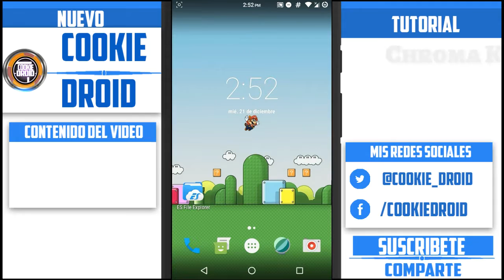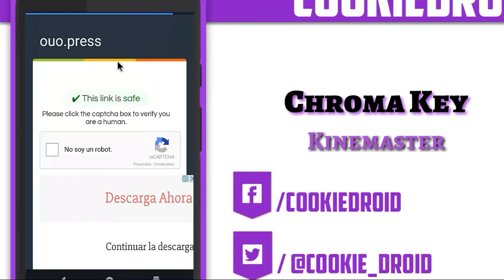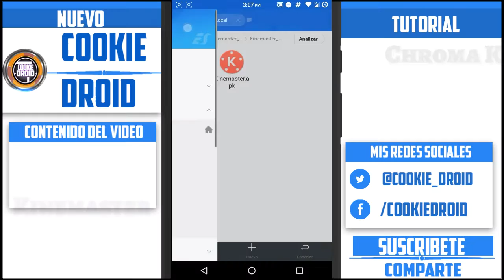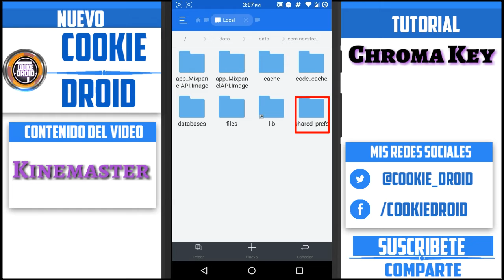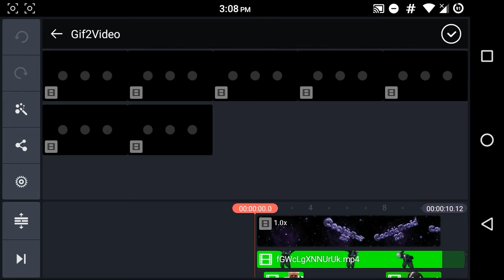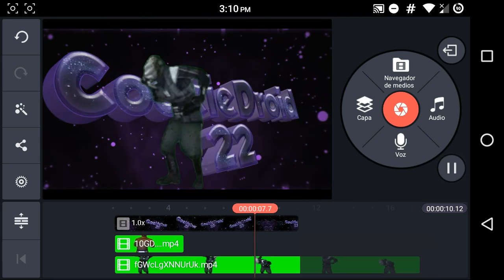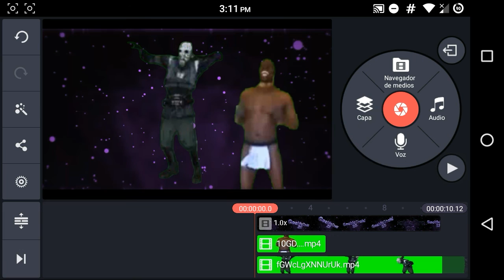Como Hacer Efecto De Chroma Key En Android (PANTALLA VERDE)